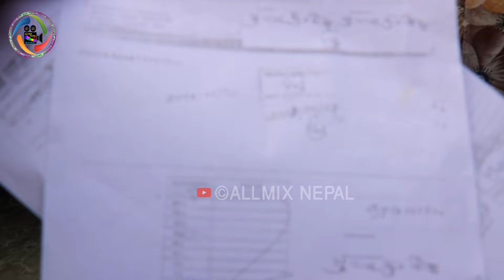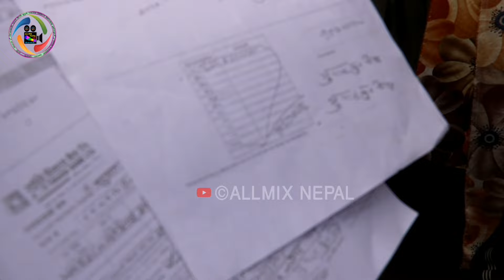झापट र मुक्का भेट्यो पैसा खाने ठग भेटियो भनेपछी हस्पिटलबाट बिमारी उठेर आएर दिए मुक्का